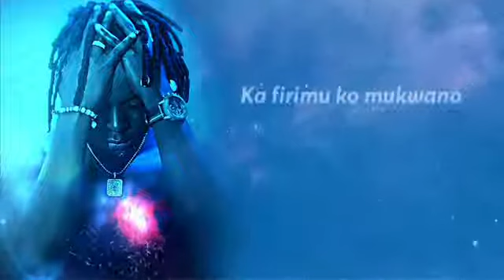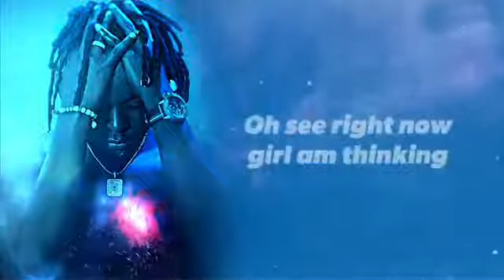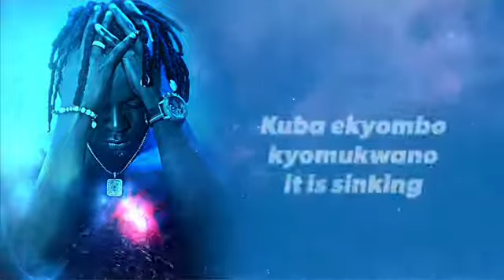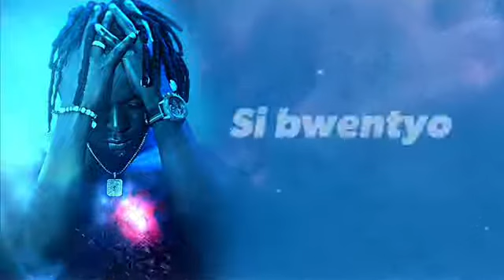Ekifuba Lyrics - Dre Cali 2020